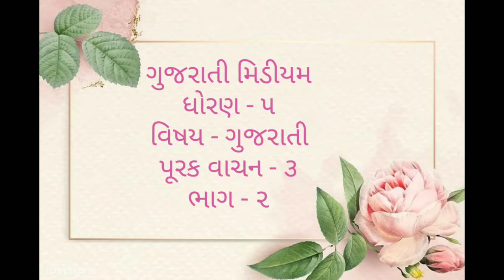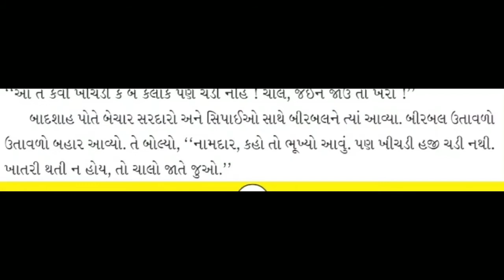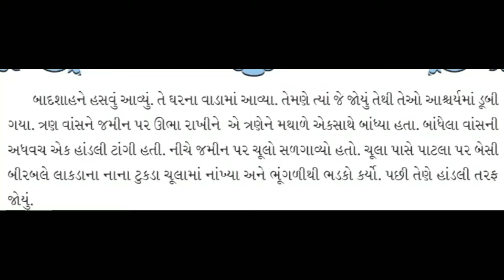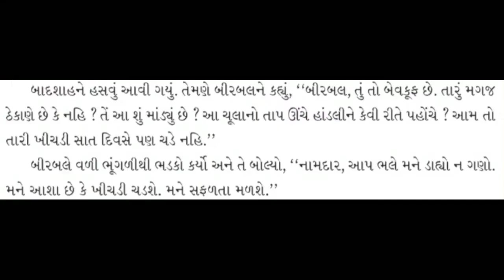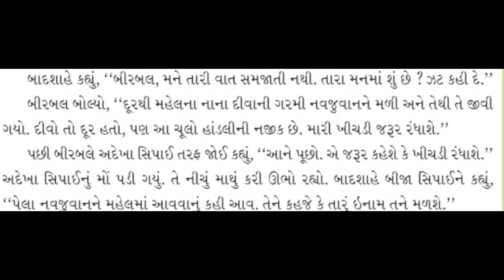GUJ MED STD 5 GUJARATI પૂરક વાચન ૩ ભાગ ૨